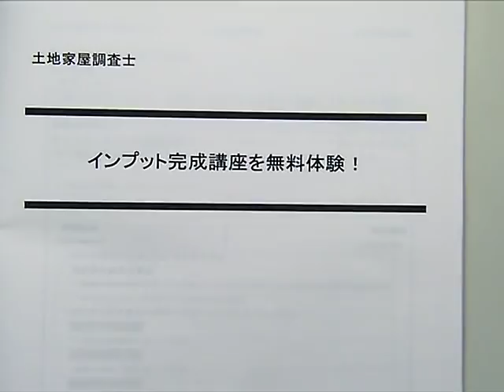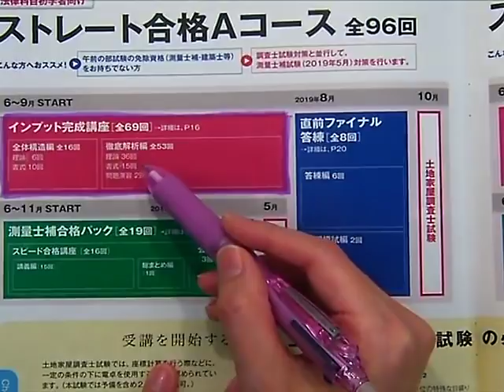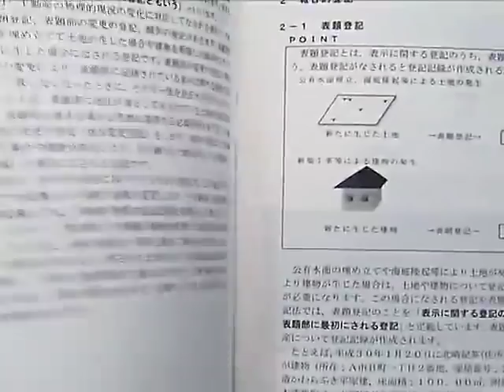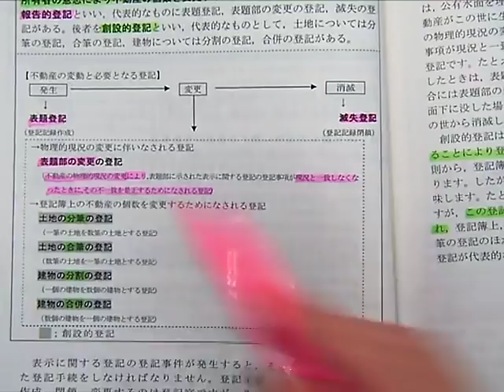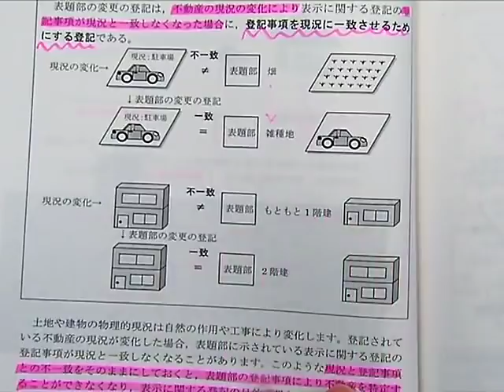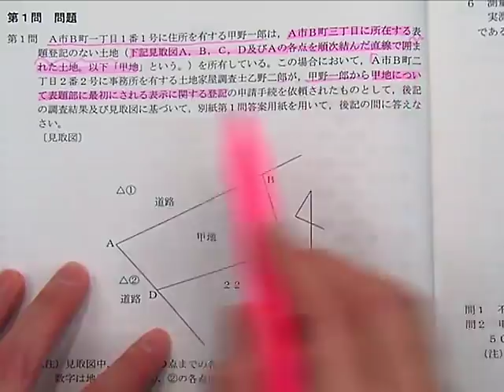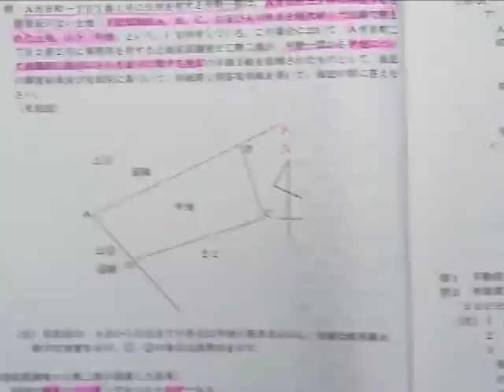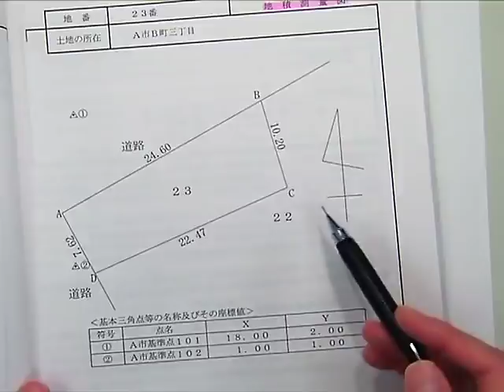ちょっと覗き見！「インプット完成講座」を無料体験してみよう！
独学ではとても難しく、初学者からでも一からしっかりと学べるカリキュラムの「インプット完成講座」で基礎を学ぶことは合格への最短ルートだと考えます。ぜひ、体験体験してください！　担当：木村真弓ＬＥＣ専任講師

【ＬＥＣ土地家屋調査士講座お試しWeb受講はこちら】
【2019年合格目標初学者向けコースはこちら】